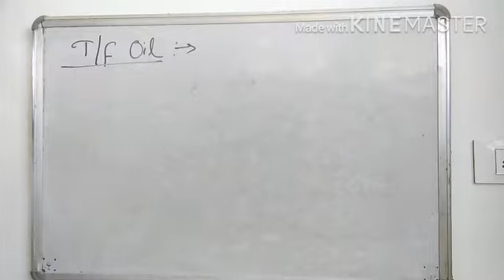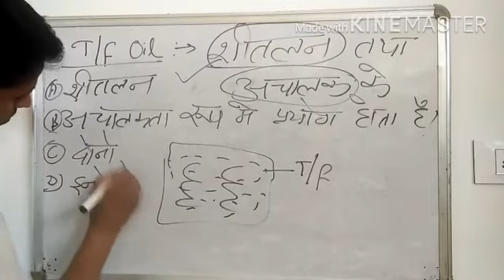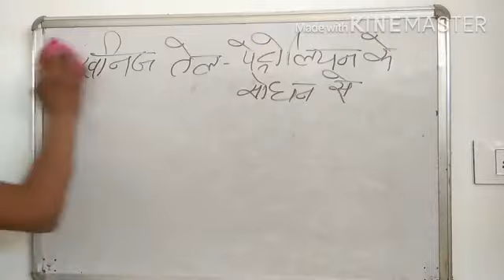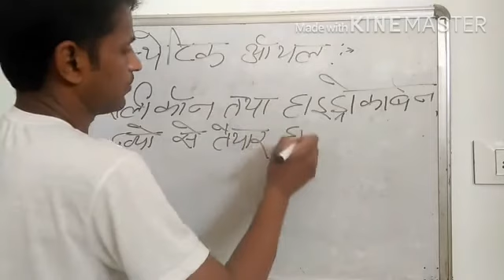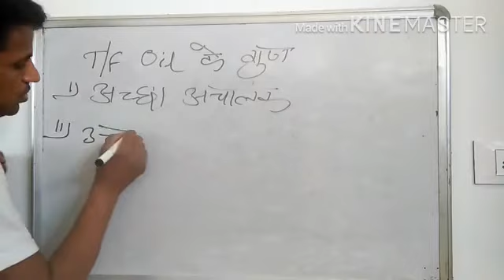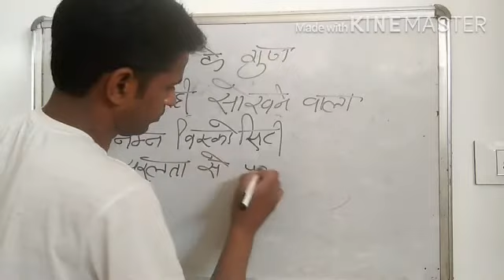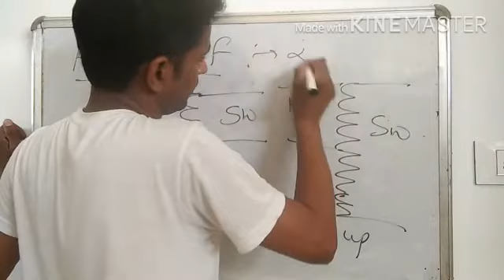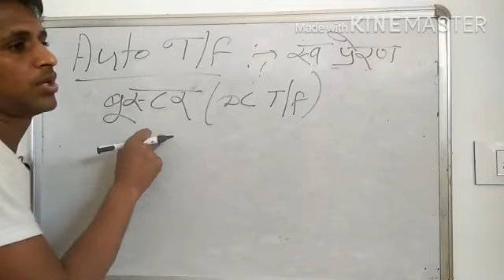Auto transformer and transformer oil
Transformer lecture 2